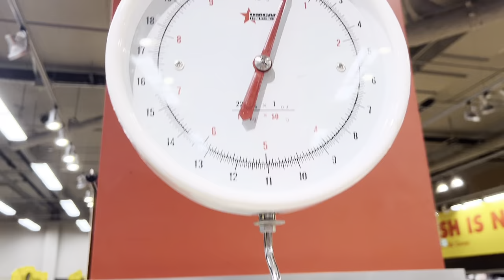REBEL TORONTO | DREAM COME TRUE MAKAPUNTA SA MGA DJ NA ITO | Bonding with Pinoy Friends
Hello, Dreamers!

The Pinay Dreamer in Toronto  🎉

Facebook:  The Pinay Dreamer on Youtube

Thumbnail: @Picsart